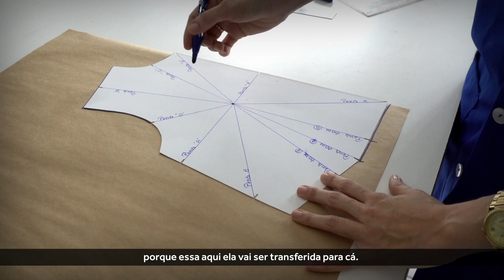Como Fazer um Recorte Princesa Tutorial | SENAI Play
No vídeo de hoje, você vai aprender a modelar um recorte princesa a partir da base de corpinho frente.